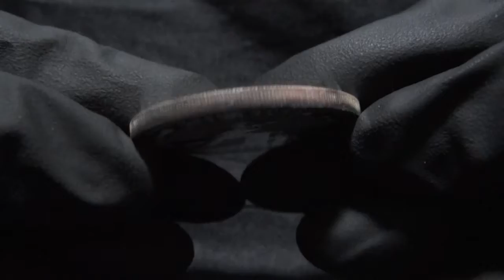Moeda de 1 Onça de Prata Australian Kookaburra - World Silver Brasil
Olá, seguidores!

Confiram todos os detalhes da 1998 1 Oz Australian Kookaburra